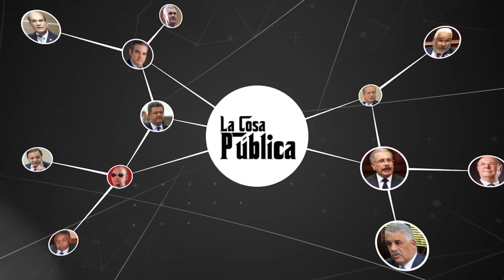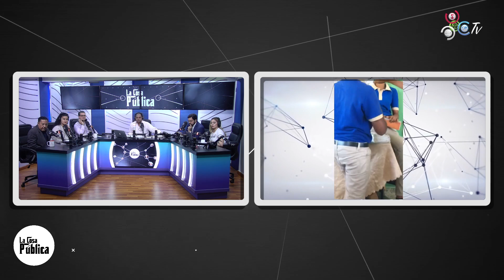Graymer Méndez "Se está botando el dinero del 4% para la educación"